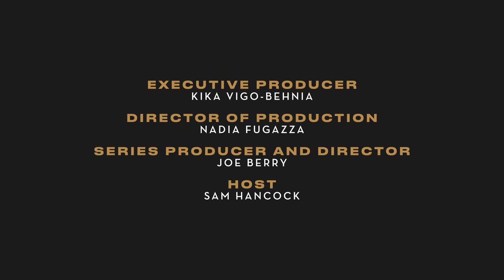1980 Porsche 924 Carrera GT: From Entry-Level To Homologation Special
This week we’re returning to join host Sam Hancock for a drive in a special Porsche in Italy.

Among a certain group of the Porsche faithful, the 924 has long been considered a lowlier model in the company’s 911-dominated history. The base model 924 was in fact not an entirely in-house Porsche project either, born as it was from the reshuffled plans of a water-cooled Volkswagen sports car that never came to be.

The Porsche-badged, entry-level, front-engined machine that eventually came to be wasn’t the fastest car on the strassen of Stuttgart, but it was a well thought-out overall package, a suitable replacement for the aged 914, and also a solid base on which to build a sports racing program. Which is what Porsche did for the 1980 season, basing its sports racing contenders on the homologation special featured in today’s film, the 924 Carrera GT.

The Carrera GT road car formed the regulatory basis for Porsche to build racing versions of the Carrera that would compete for the factory team in the world’s major motorsport contests. Contests like the 24 Hours of Le Mans, where Porsche managed a sixth-place overall finish against outright prototypes in 1980 with the 924, and a class win the following year.

The racing pedigree of the 924 platform is owed in part to the potential of the base model 924 chassis, but the turbocharged wide body Carrera GT saw to it that some of that racing potential also made it onto the street. An output of around 210 horsepower is not an astounding amount on its own, but considering it was extracted from what was started as a pretty tame VW-Audi inline-four, it is considerably more impressive in that context. And speaking of context, it’s hard to imagine a better place to drive than the mountain roads of Lombardy.